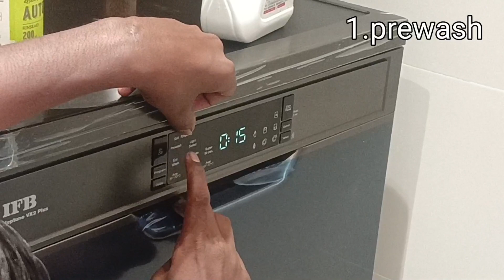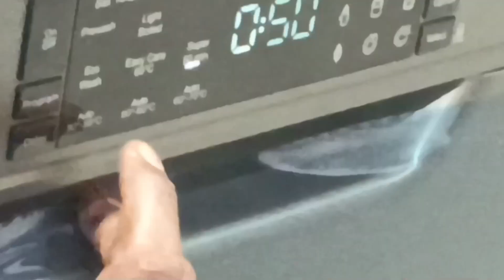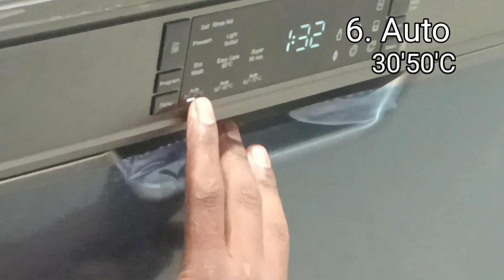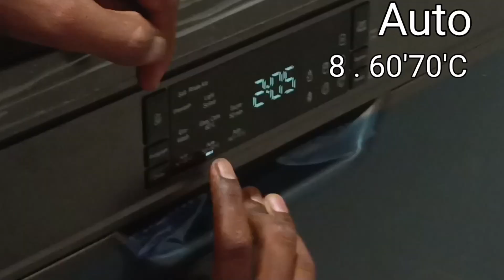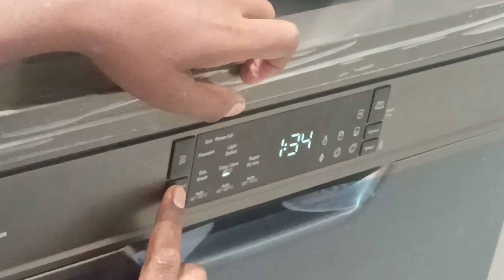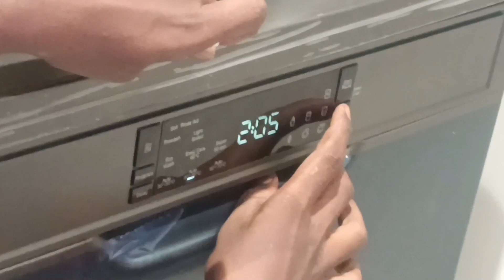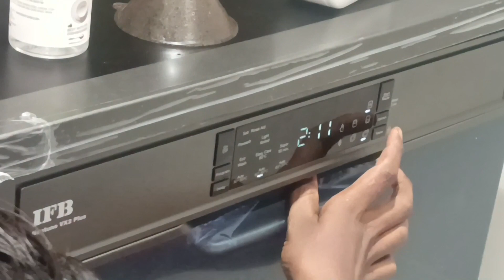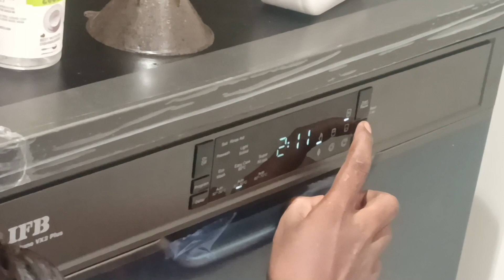IFB neptune vx2 plus dishwasher demo#video #100%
ifb dishwasher Demo  neptune vx2 plus